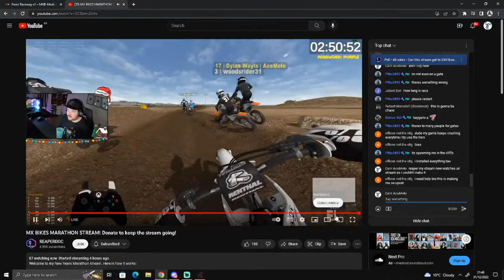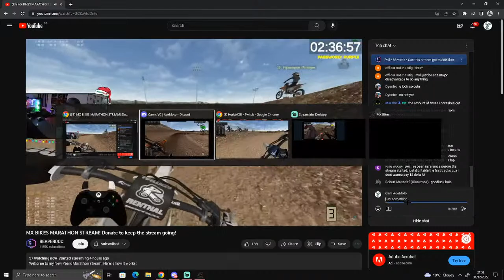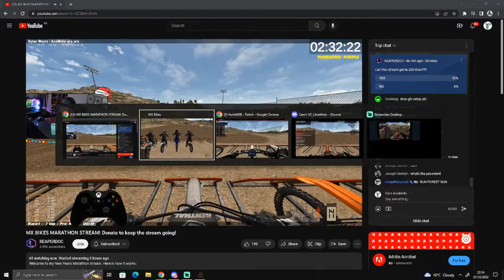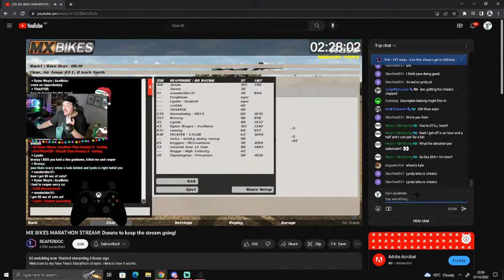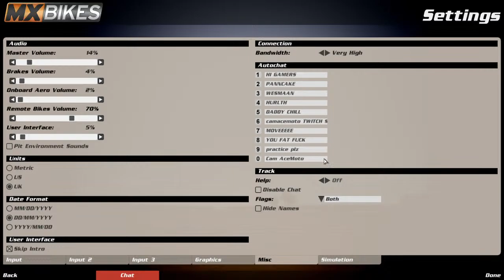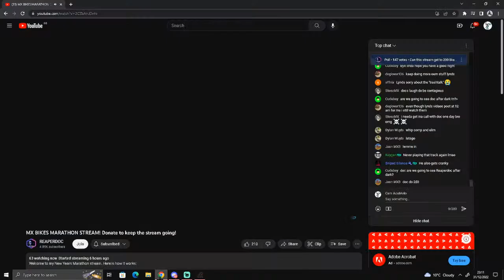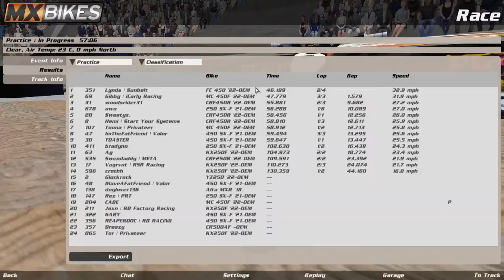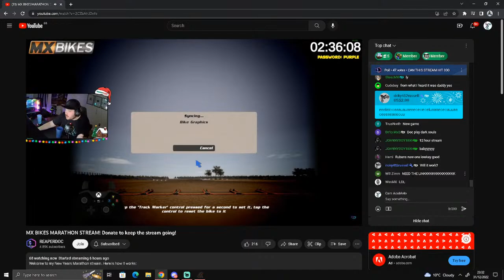The real toaster goes live on New Years Eve